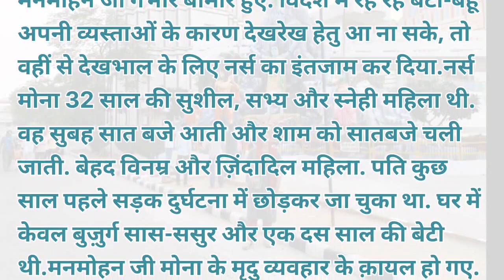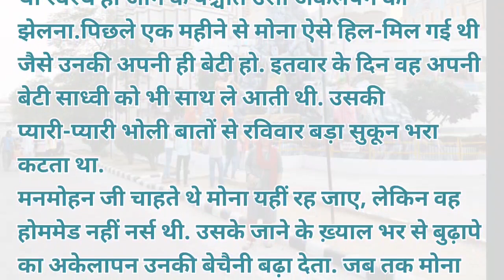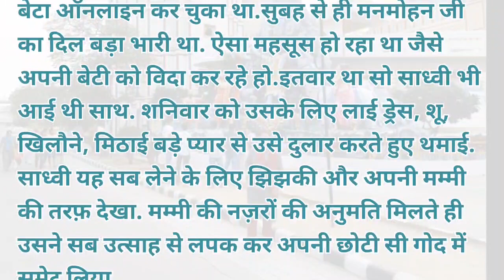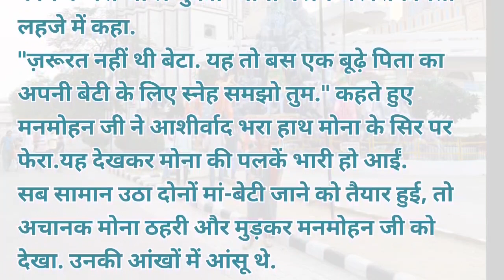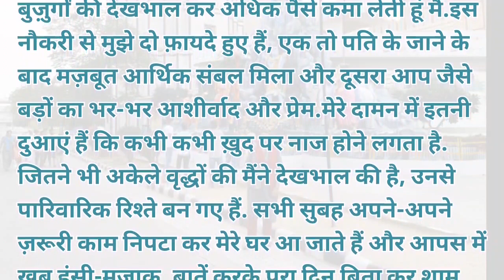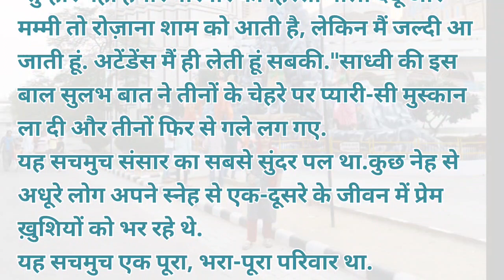क्यों कुछ पराए अपनो से भी ज्यादा करीब हो जाते हैं 🤔🤔। Hindi Kahaniya। Emotional Story